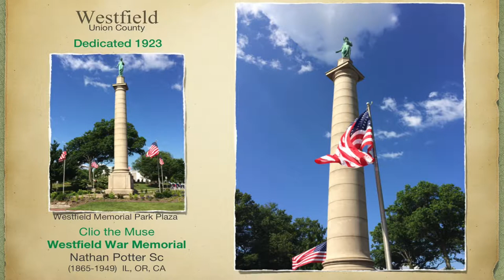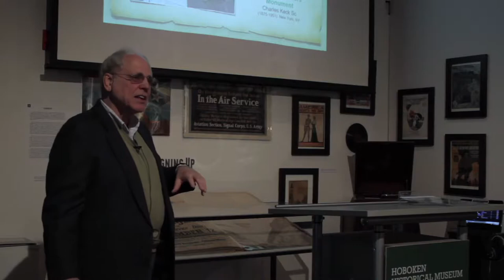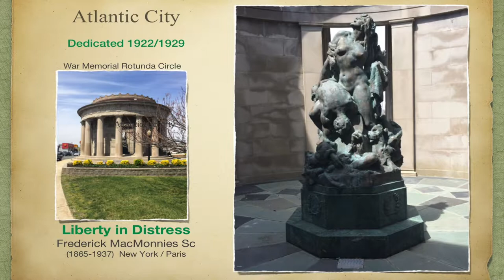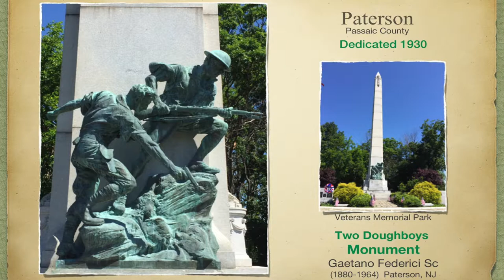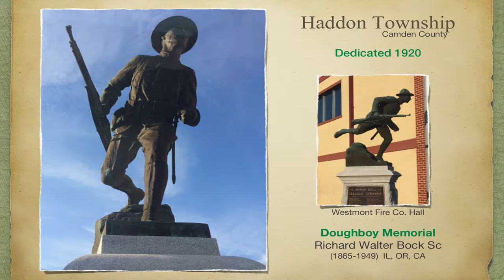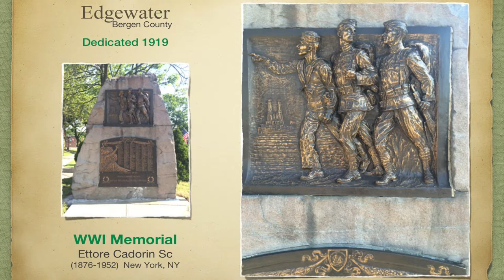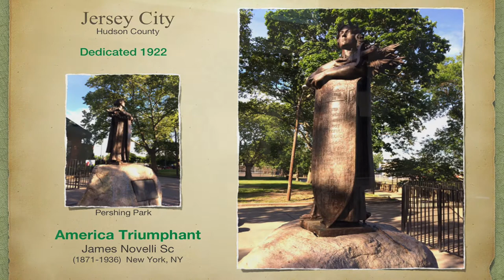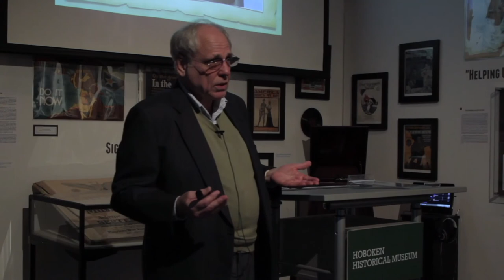New Jersey's Legacy of Remembrance with Erik L. Burro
A New Jersey native, Burro has traveled throughout the state to photograph major monuments from World War I.

7 January 2018 at the Hoboken Historical Museum